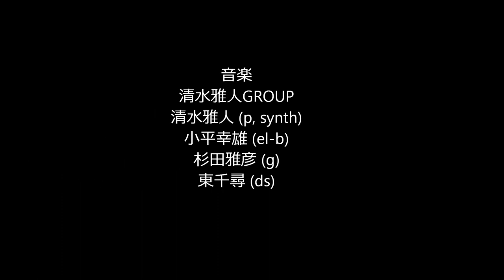清水雅人Masato Shimizu GROUP 1st Album "Sincerely"全国CDショップにて発売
You can buy our CD"Sincerely"at Amazon.com. Please check it!　清水雅人GROUP featuring 小平幸雄　1st Album "Sincerely (シンシアリー) "（2012年11月7日全国CDショップにて発売）より 清水雅人 (p, synth,composer), 小平幸雄 (el-b), 杉田雅彦 (el-g), 東千尋 (ds)tracks;夜のカフェ （作曲・清水雅人） / 青い空の誘惑　（作曲　清水雅人） / Remember　（作曲　清水雅人） /約束　（作曲　清水雅人） / ハバナ・コネクション　（作曲　清水雅人）